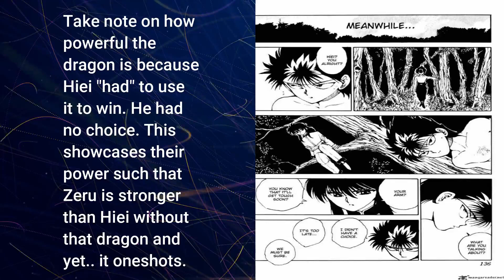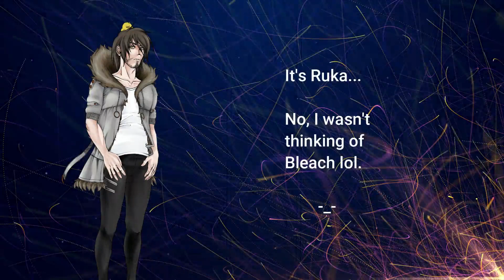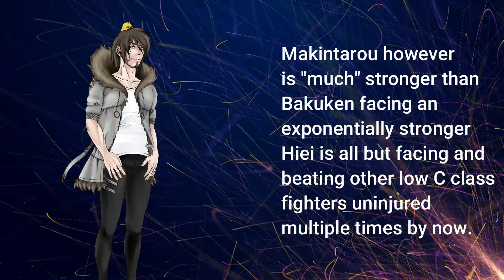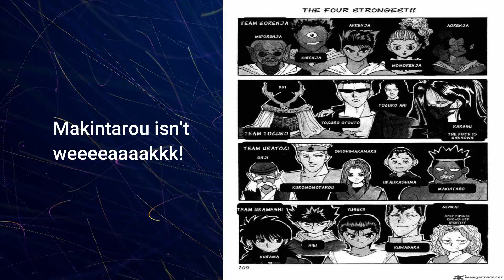YYH scaling DT part 1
Merry Christmas! Happy Holidays! And welcome to my next vid covering YYH scaling! Hope you enjoy!